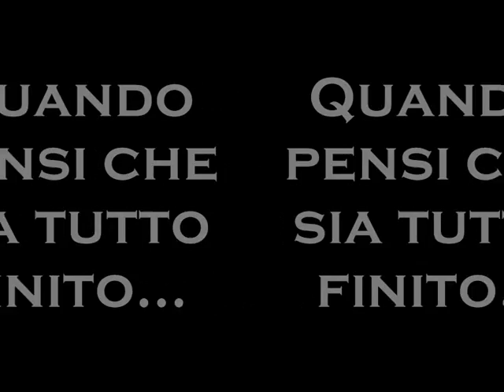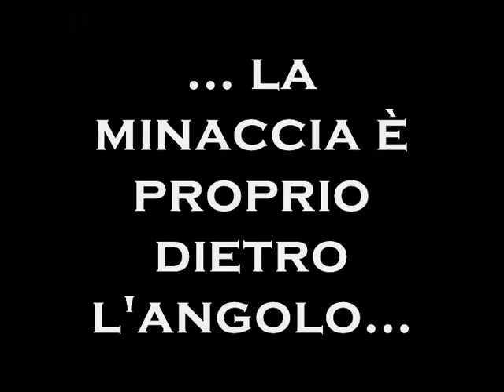FINAL FANTASY VIII FAN SEQUEL (Rinoa/Ultimecia Version) [TRAILER ENGLISH & ITALIAN]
ENGLISH SUBTITLES AVAILABLE. Final Fantasy VIII Rinoa Ultimecia Version è un "sequel" realizzato amatorialmente da un fan di FF8 e in particolare della Teoria Rinoa-Artemisia. Non va a sostenere la teoria stessa (che è già stata ampiamente discussa in separate sedi), ma è solo frutto di fantasia. Se fosse una fanfiction sarebbe una "What if...?" Prossimamente su YouTube. [creato senza fini di lucro non si intende infrangere nessun copyright]